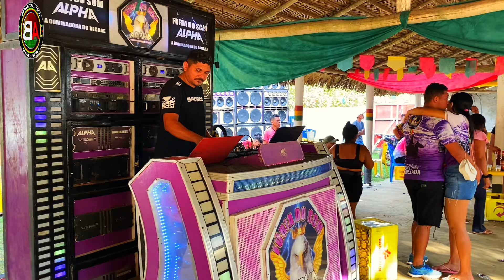ESTRELA DO SOM NO TRADICIONAL FESTEJO DE SÃO BENEDITO EM CANARANA- PINHEIRO(PARTE 1)